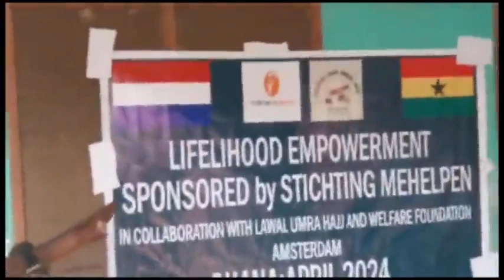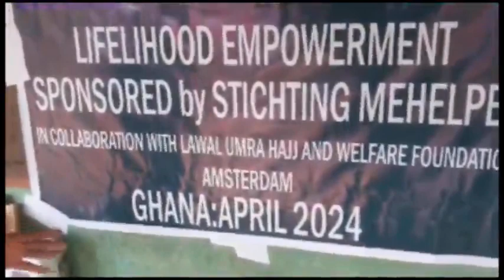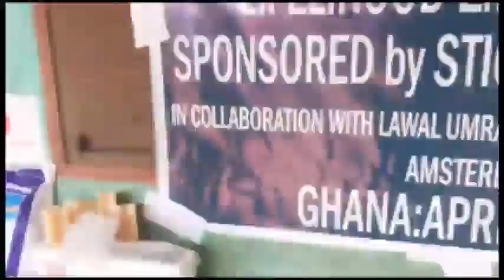Empowerment For The Needy - Stichting Meehelpen via Lawal Stichting Lawal Umrah, Hajj and Welzijn